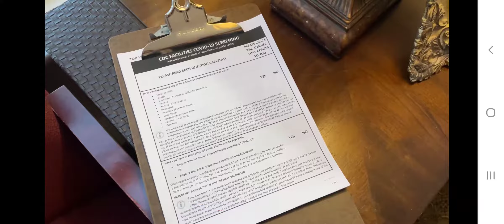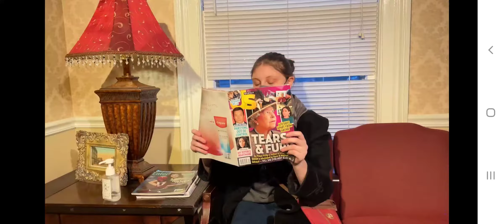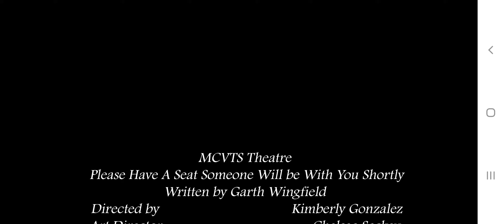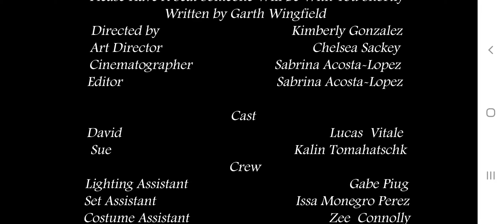Lucas' MCVTS Acting Debut!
Lucas' Freshman Showcase.